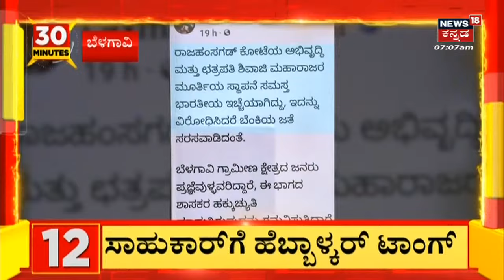Pramod Muthalik | ಪ್ರತಿಯೊಬ್ಬ ಹಿಂದೂ ಮನೆಯಲ್ಲಿ ತಲ್ವಾರ್ ಇಟ್ಕೋಬೇಕು | News18 Kannada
Pramod Muthalik | ಪ್ರತಿಯೊಬ್ಬ ಹಿಂದೂ ಮನೆಯಲ್ಲಿ ತಲವಾರ್ ಇಟ್ಟುಕೊಳ್ಳಬೇಕು.. ಈ ಖಡ್ಗ, ತಲ್ವಾರ್​ ಹೊಡೆಯೋದಕ್ಕಲ್ಲ.. ಗೋ ರಕ್ಷಣೆ, ನಮ್ಮ ಅಕ್ಕತಂಗಿಯರ ರಕ್ಷಣೆ, ರಾಷ್ಟ್ರ ರಕ್ಷಣೆ, ಮಠಮಂದಿರ ರಕ್ಷಣೆಗೋಸ್ಕರ ಎಂದು ಮುತಾಲಿಕ್​ ಪ್ರಚೋದನಾಕಾರಿ ಹೇಳಿಕೆ ನೀಡಿದ್ದಾರೆ.

LIVE: News18 Kannada | Karnataka Budget 2023 | PM Modi | Karnataka Elections 2023 | Kannada News Live